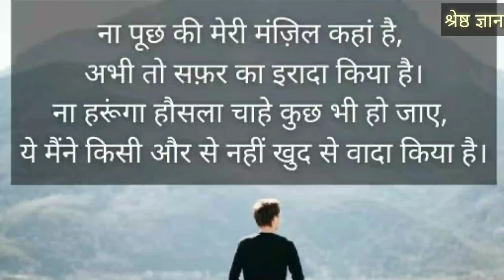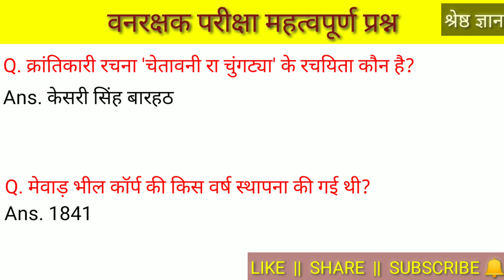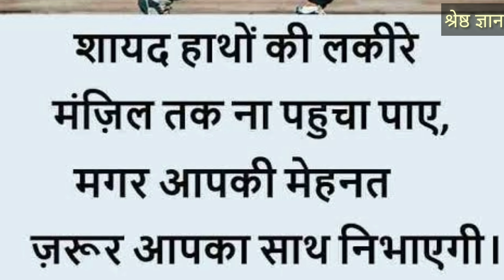Vanrakshak Exam🔥 | Forest Guard | Important questions